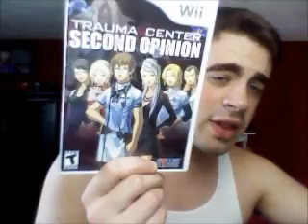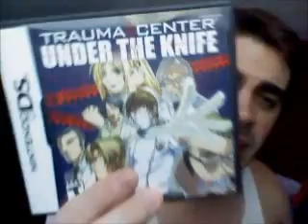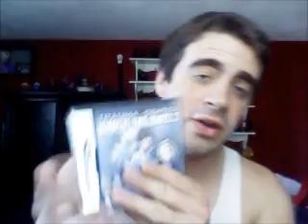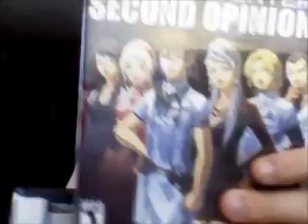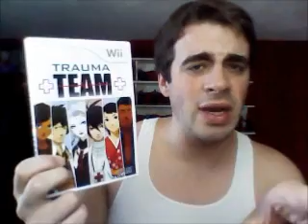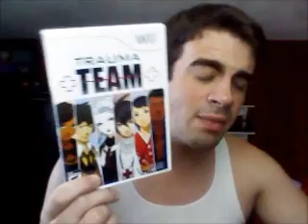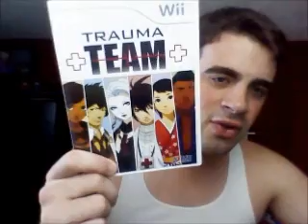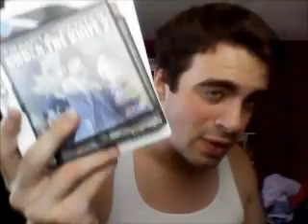How to get into: Trauma Center